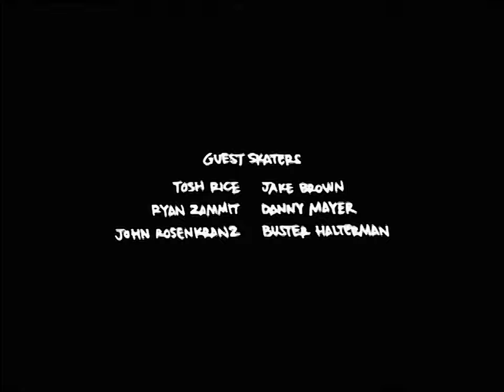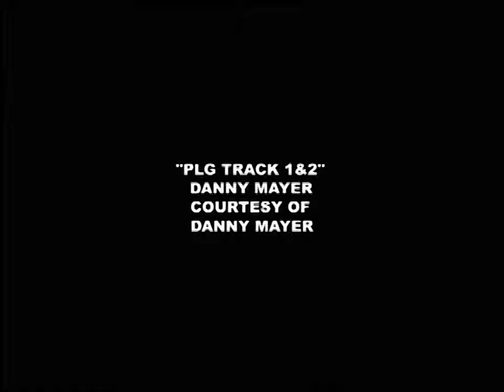Osiris "Subject to Change" (2003)